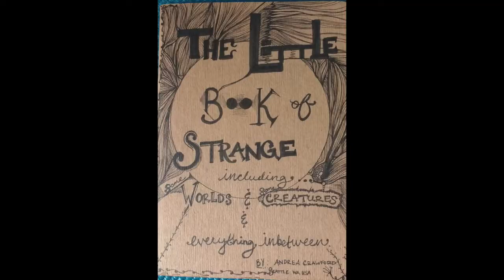EXPLAINED: How is Hannah Gadsby like Poetry & Art Activism?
The Poetry Vlog is a YouTube Channel and Podcast dedicated to building social justice coalitions through poetry, pop culture, cultural studies, and related arts dialogues.

Season 1 debuted in Fall 2018 and Season 2 in Winter 2019. After a June 2019 break, Season 3 will be funded by an Andrew W. Mellon Foundation Summer Fellowship, with training and support provided by the Jack Straw Cultural Center's Artist Support Fellowship.

Full episodes include guests that range from unpublished and poetry-adjacent community stake-holders, to award-winning poets and scholars, to C. R.'s own students. The Poetry Vlog across its distribution channels believes in the worlds we can build through dialogue-based knowledge production, supporting open access scholarship, community-based research, and accessible pedagogy.

Join us by subscribing to our channel (just click the "subscribe" button and it will add you from your Google account) to support the free education project and join our fast-growing arts and scholarship community:

About: In this episode, I had the privilege of a joint conversation with Andrea Crawford, a visual artist based in Seattle and soon moving to Portland, and Safiya Karmy-Jones, or Safi KJ, a comedian and academic here in Seattle at The University of Washington. This one was an adventure and practice in improvisation! We talk for the first ten minutes about visual art, where Andrea even provides a *FREE* slideshow of her recent work (!!!), and then in last ten minutes we talk about Hannah Gadsby, the ethics and care of comedy, and how tension is built and dispelled across our mediums of stand-up comedy, visual art, and poetry.

The audio was a little poor in this one, so turn the volume all the way up! I promise it is worth it if you are patient.

For Safi, find her via the UW, Seattle (aka, TAKE HER CLASSES. She is funny, brilliant, and has an incredible grip on race, gender, class, and comedy).